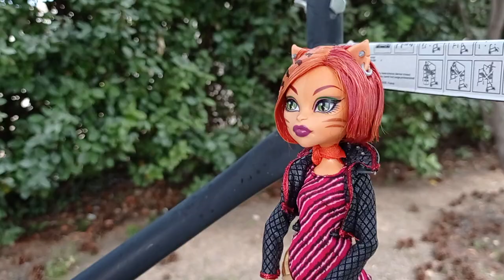Chloé en français présente une histoire Monster high : la forêt maléfique de Monster high !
Chloé en français présente une histoire Monster high : la forêt maléfique de Monster high ! Aujourd'hui, Clawdeen a décidé d'entrainer  les goules dans la forêt maléfique de Monster high qui renferme un collier magique pouvant exaucer tous les voeux !Mais les goules vivent quelques péripéties.